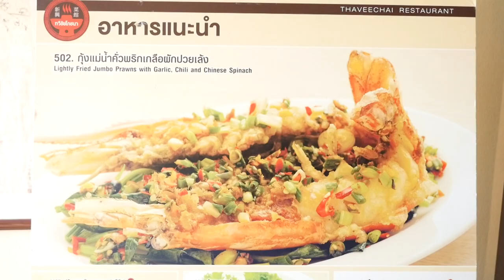อัมพวาจุดประกายเมนูสร้างสรรค์ เมนู "ปลากะพงอบหม้อดินกะทิสด"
▲Line @yingsakfood